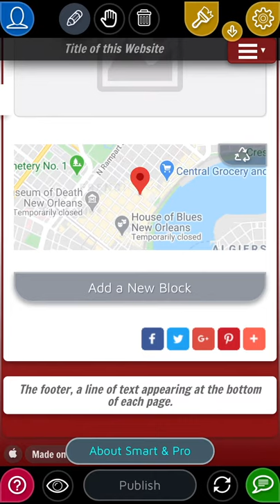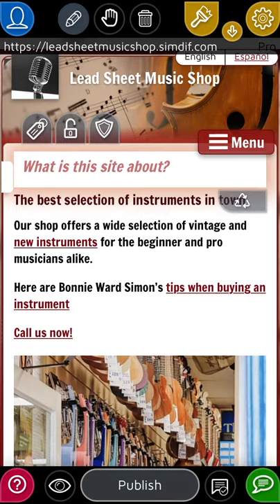Un Créateur de Site Web Complet Directement sur Votre Téléphone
Un Créateur de Site Web Complet pour Android et iOS